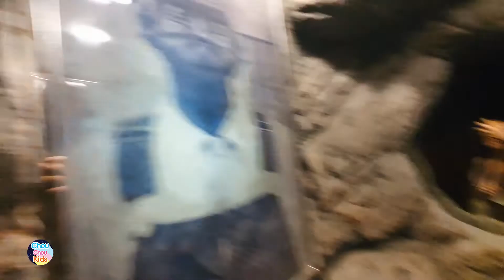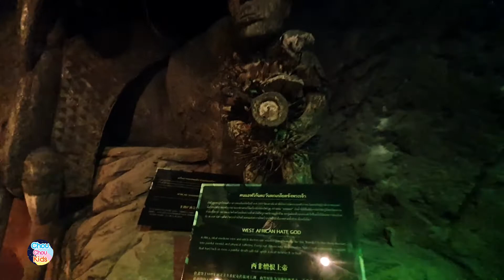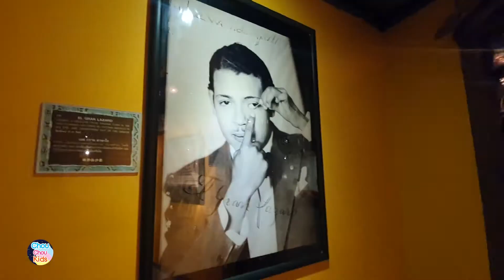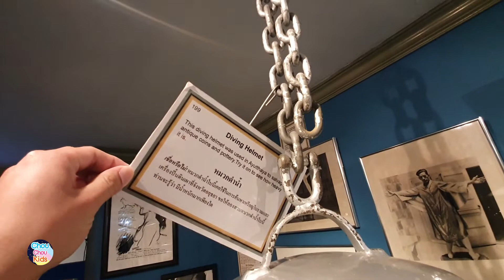ช่อช่อคิดส์ | OH! MY GOD!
Chou Chou family go to Ripley's believe it or not with a visit to the area to Torture machine and Tribes around the world